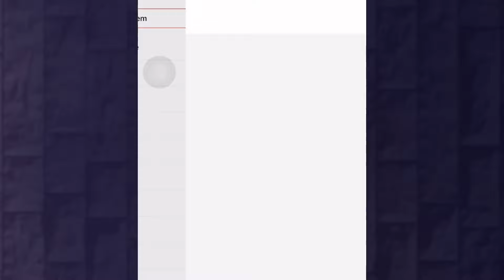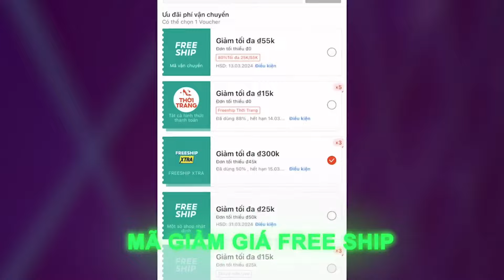Joy Boy Không Phải Nika Đầu Tiên? Những Hiểu Lầm Và Bí Ẩn Về Cậu Bé Cười ? | Phân Tích One Piece